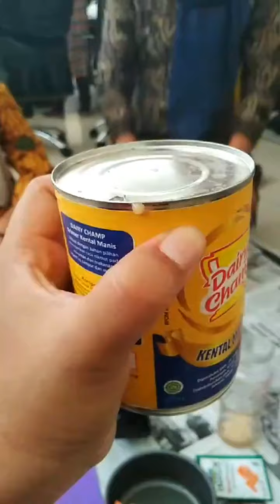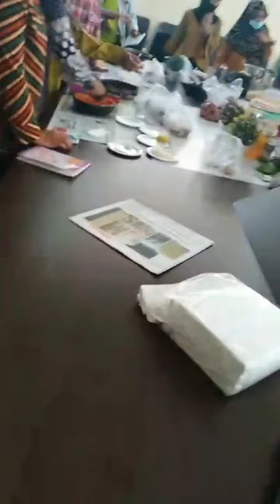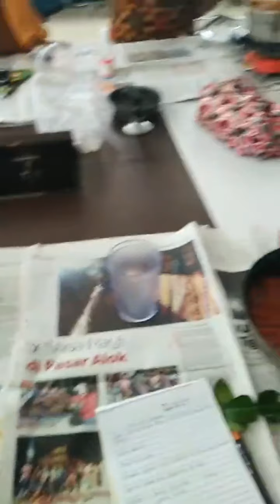Circular Economy Workshop & Training at Dinas Lingkungan Hidup Tangerang (Taken From Live IG)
Akhirnya setelah sekian abad dan purnama, PSBB kota Tangerang kembali dibuka dan kami dapat belajar bersama para komunitas Bank Sampah, Kelompok Wanita Tani beserta Dinas Lingkungan Hidup dengan materi lanjutan terintegrasi dengan materi - materi sebelumnya tentang Urban Permaculture, Hari senin 26 oktober 2020 kami mengadakan workshop & pelatihan mengenai materi  CIRCULAR ECONOMY dengan implementasi salah satu prinsip permaculture ke 3 yaitu Obtain A Yield pengoptimalan hasil panen dengan melakukan pengolahan (food preserving) hasil panen dari kebun Urban Permaculture Komunal.